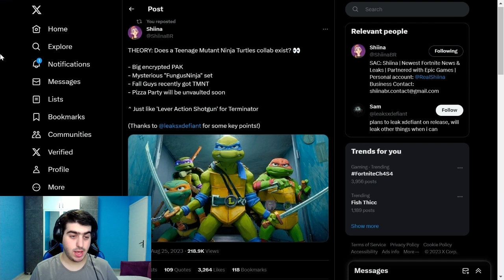Fortnite x Ninja Turtles Is Coming Soon!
Fortnite x Ninja Turtles could be one of the highly anticipated collaborations ever. ShiinaBr has informed that that there are some infos that may hint this collab to happen.

⚠️These Videos Are Made & Owned By Firegamer V2⚠️

FORTNITE
NINJA TURTLES
TEENAGE MUTANT NINJA TURTLES
FORTNITE X NINJA TURTLES